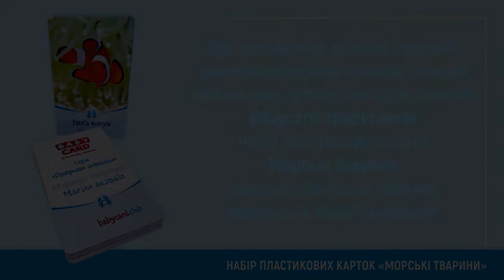Дельфін. Морські тварини. Серія «Природне довкілля». Пізнаймо світ разом!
Babycard представляє. Для найменших. Дельфін. Морські тварини. Серія «Природне довкілля».

Babycard не ставить за ціль детальну розповідь про природне довкілля.
Запропоновані відео на конкретних приладах ознайомлять дошкільнят з морськими тваринами, ешканцями морів та океанів.

Коротеньке відео від Babycard допоможе дати елементарне уявлення дошкільнятам, навчити відрізняти і називати за зовнішнім виглядом морську тварину - Дельфіна.

Дельфіни – це морські ссавці  підряду зубастих з ряду китоподібних. Дельфіни відрізняються від риб: вони дихають легенями, мають не луску, а шкіру, у них є зуби, вони народжують живих дитинчат, і цілий рік годують їх своїм молоком.

Живуть дельфіни в морях і океанах. Зазвичай, дельфіни живуть у прибережній зоні, де вода багата їжею і добре прогрівається. Є види, які віддають перевагу великим глибинам і холодним морям. Але є види, які живуть в прісній воді великих річок.
Дельфіни дуже добре орієнтуються у воді, в цьому їм допомагає ехолокація. Спілкуючись між собою вони видають звуки, схожі на свист, нявкання, клацання, гавкіт.

Дельфіни допомагають один одному в разі небезпеки, вони здатні, якщо є необхідність, підняти своїх поранених товаришів на поверхню води, що б ті могли дихати. Були випадки, коли дельфіни таким чином рятували життя людині.
Всі види дельфінів живуть групами від 10 до 150 особин. У кожного дельфіна є своє ім’я (на мові дельфінів).
У них добре розвинений вестибулярний апарат, що дозволяє їм робити складні перекиди і повороти в воді і над нею. Розмножуються дельфіни круглий рік.
Харчуються дельфіни виключно рибою. Вони віддають перевагу дрібній і середній рибі – анчоуси, сардина.

Дельфіни – наші друзі. Вони допомагають лікувати людей, особливо дітей. Є навіть такий метод лікування – дельфінотерапія. Існують військові дельфіни, вони допомагають виявляти міни і підводні човни, рятують потопаючих моряків.

Даруйте дітям Вишивану абетку «Символи України» на пластикових картках від Babycard!

Будь-які питання щодо консультації або придбання набору пластикових карток «Морські тварини» можна дізнатися:

Запрошуємо до співпраці вихователів дитячих садків, вчителів початкових класів та інших навчальних дитячих закладів, батьків.